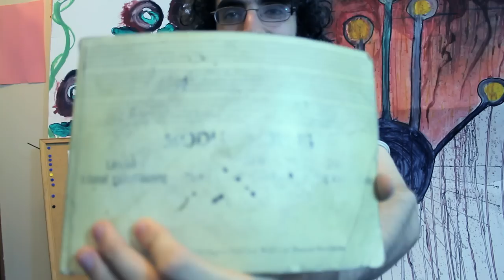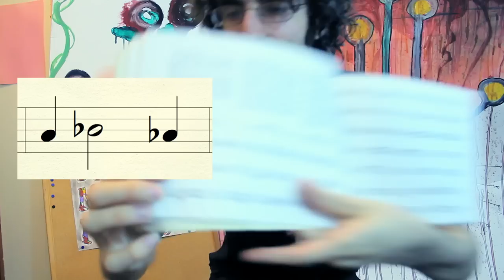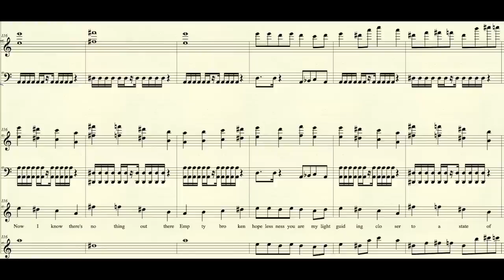Atonal Solfege at Berklee - Freak Machine Friday #4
There is a podcast called “Meet the Composer,” in which modern composers give candid and fascinating interviews about their lives and process.  Hearing about their music from this perspective inspired me a lot, so I wanted to provide a similar series to fans of my music.  So, here is a nice look behind the scenes of my band's process and the creation of Freak Machine. .

Hey by the way, I am now accepting Skype students for Fall 2015.